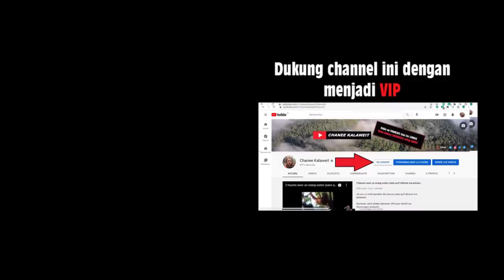TIPS agar KAYU TIDAK di MAKAN RAYAP !!!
Saya bagi tips buat kalian yang punya rumah kayu
Dukung saya dan channel saya di SOCIABUZZ, dan masuk grup “teman dekat” Chanee di Instagram

Gabung jadi VIP di channel ini ! (beberapa video dapat di tonton duluan dari yang lain, dapat logo khusus sebagai VIP setiap kali tinggalin komen, dan komenmu/pertanyaan kamu pasti di jawab sama Chanee).

Yayasan Kalaweit Indonesia :
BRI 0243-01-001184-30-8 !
Terima kasih banyak dukungannya !

Yayasan Kalaweit Indonesia adalah Mitra dari Direktorate Jenderal KSDAE,  Kementerian Lingkungan Hidup dan Kehutanan RI